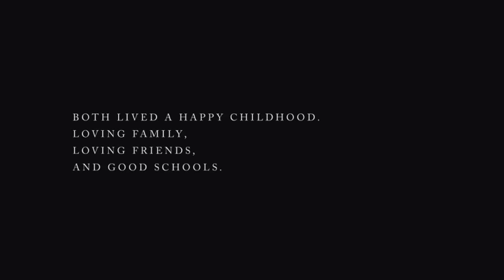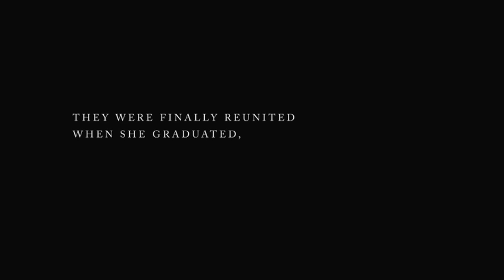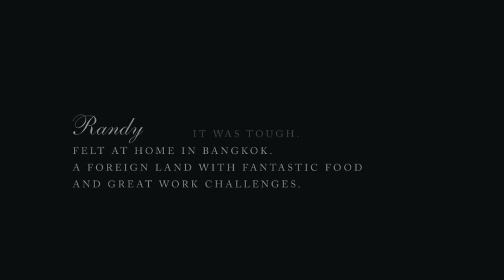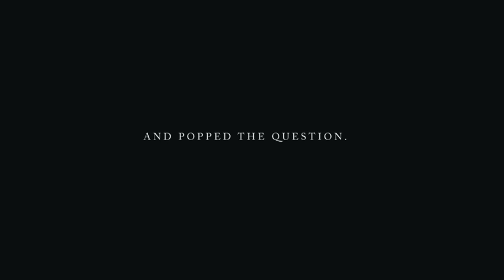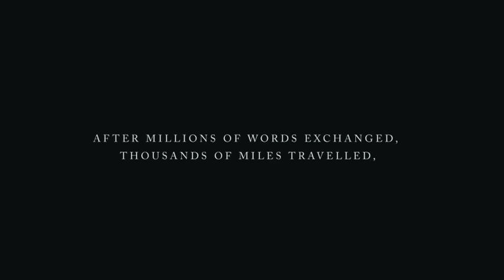RANDY & ANGELINE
Dear Friends and Loved ones,

We are getting married this Sunday, 31.07.16

We couldn't be happier to share our joy with all of you there at The Atrium, Sampoerna Strategic Square, Jakarta.

Here's a little something from us, our story, we thought, it's worth telling :)

Much Love,